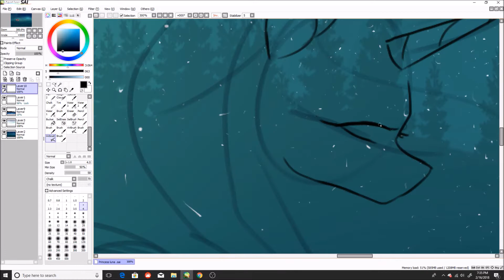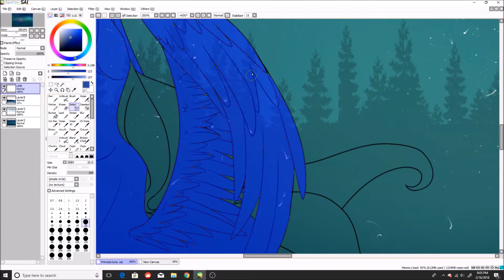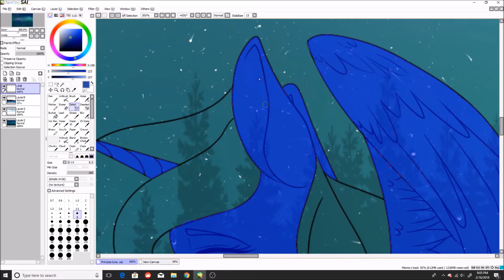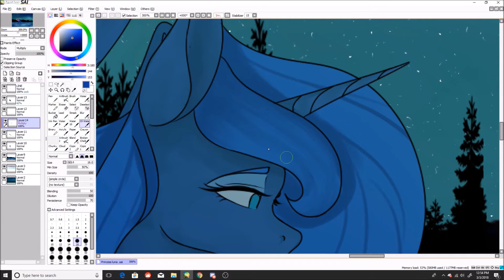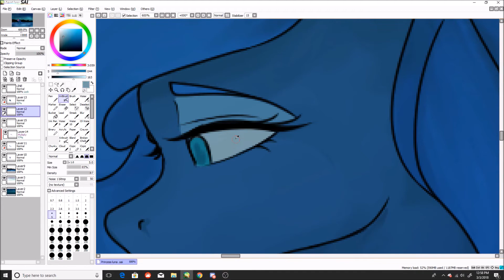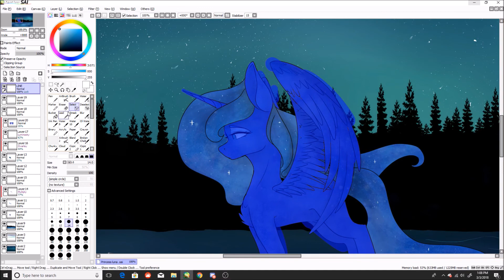MLP: Luna [SPEEDPAINT]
Heya heya, so i've been absent for about a month oh wow
my original plan was to upload something every Sunday and Wednesday and dedicate the other days for study and rest
but instead i pretty much work or study or clean when i'm not at school
so i took some time today to finish this, a smol project i've been working on
I'm very proud of the background, not so much Luna but the background is still nice too!